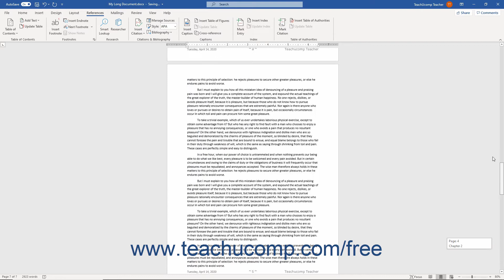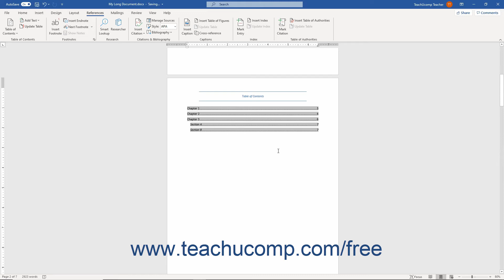Word 2019 and 365 Tutorial Updating a Table of Contents Microsoft Training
FREE Course! Learn how to update a table of contents in Microsoft Word 2019 & 365 - the most comprehensive Word tutorial available. Visit us today!